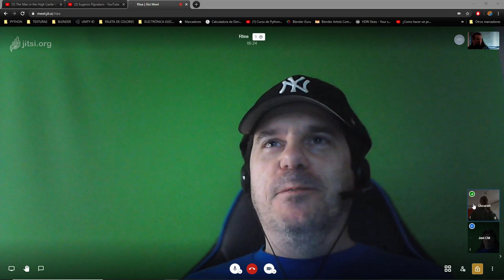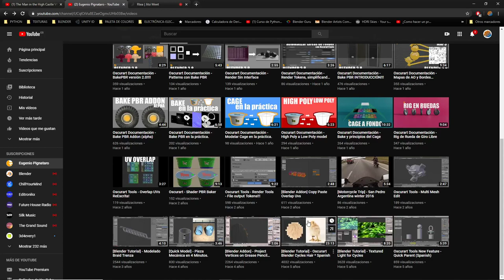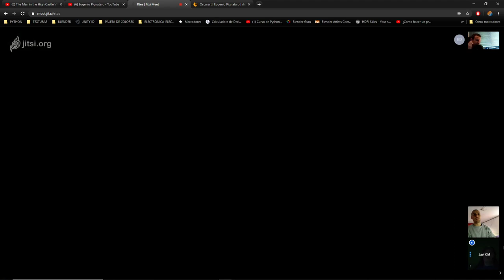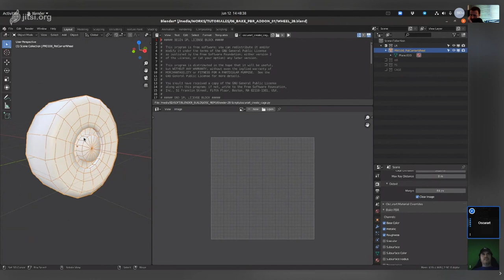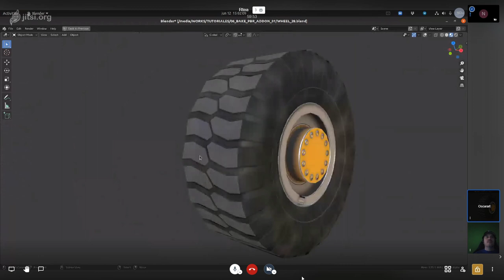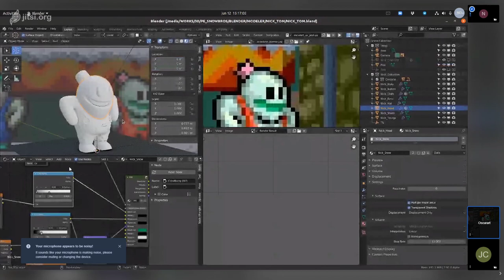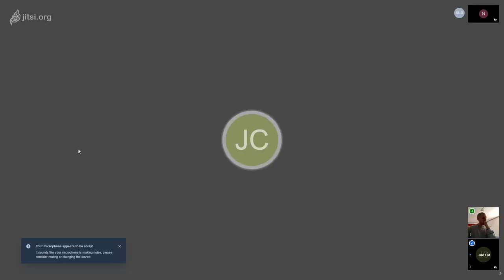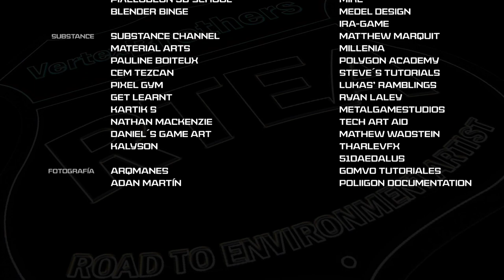Entrevista a EUGENIO PIGNATARO - OSCURART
Entrevistamos a Eugenio Pignataro - Oscurart, un artista con más de 12 años de experiencia en el mundo del 3D y que ha participado en producciones publicitarias y en series de TV como "The men in high castle" para Amazon Studios!
Ahora especializado en modelado, iluminación, materiales y Phyton Scripting.

Saludos compañer@s.

A. García & Javi C.M.